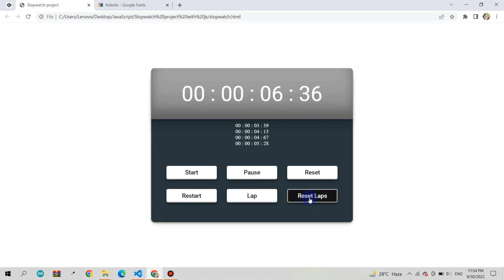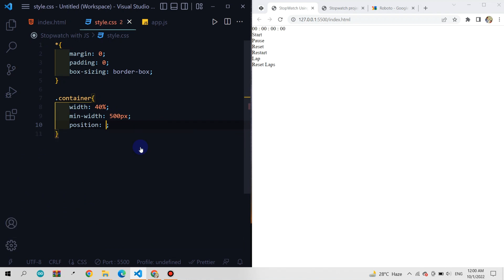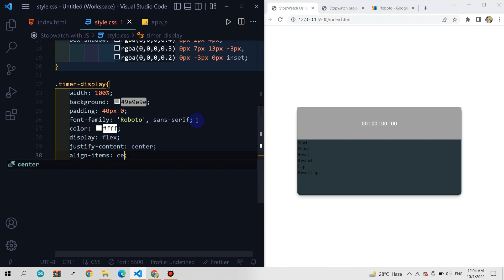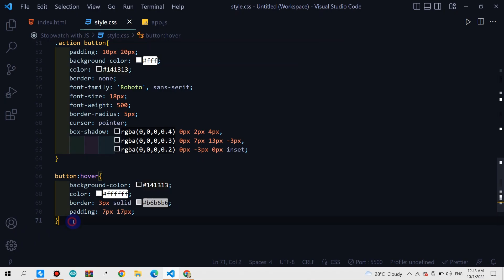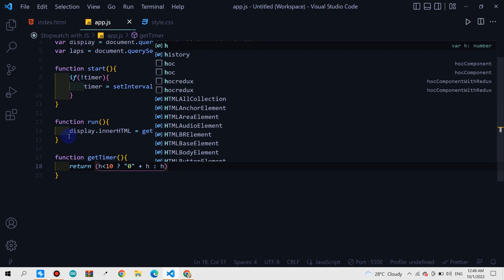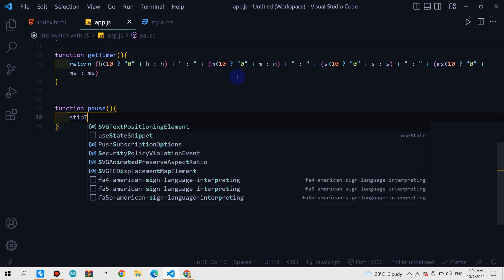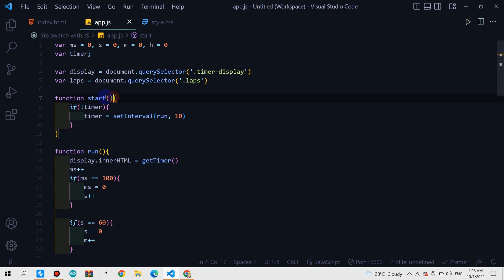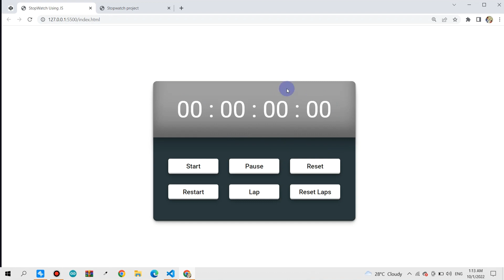Create a StopWatch using HTML, CSS, and JavaScript | Action (Start, Pause, Reset, Restart, Lap)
In this tutorial I'm going to show you how to create a stopwatch including Start, Pause, Stop, Restart, Lap, Reset Laps functions using HTML CSS and JavaScript step by step. Hope you will Enjoy this video.